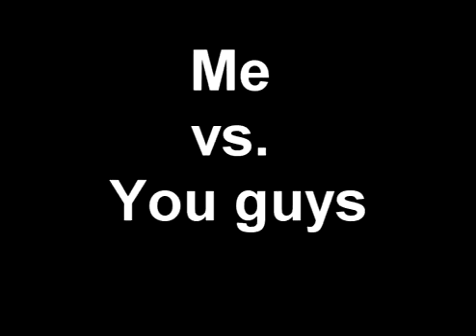Me vs You guys